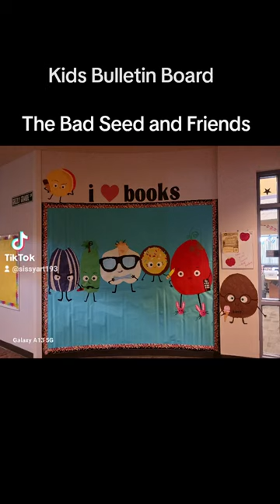bulletin board art